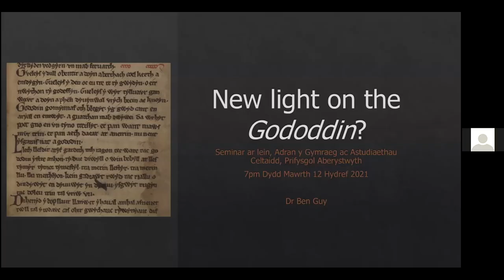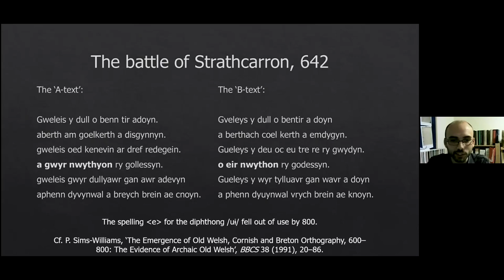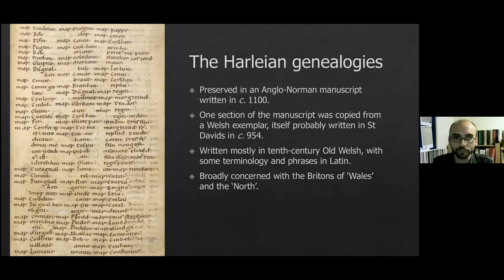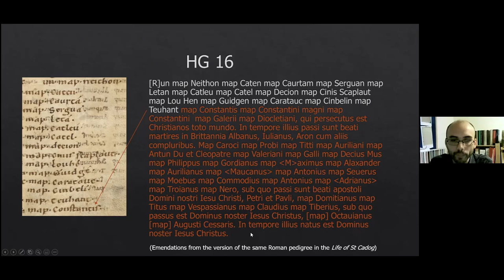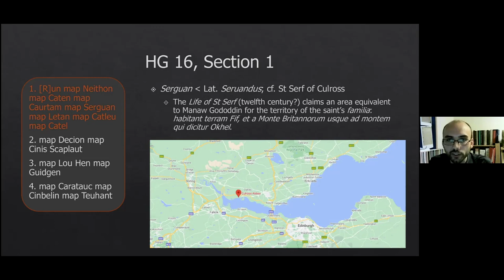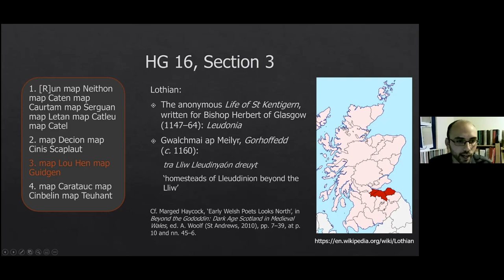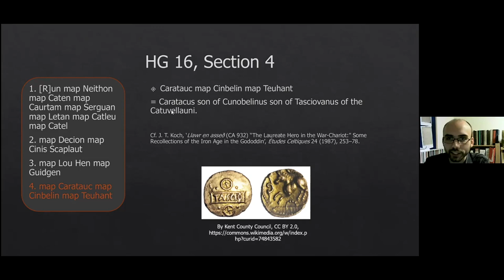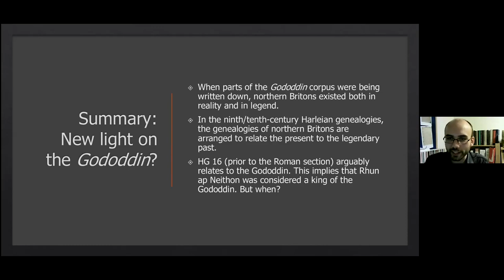Seminar yr Adran / Dr Ben Guy / 12 Hydref 2021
Cyfres Seminarau Adran y Gymraeg ac Astudiaethau Celtaidd, Prifysgol Aberystwyth

Dr Ben Guy
'New light on the Gododdin?'

12 Hydref / October 2021